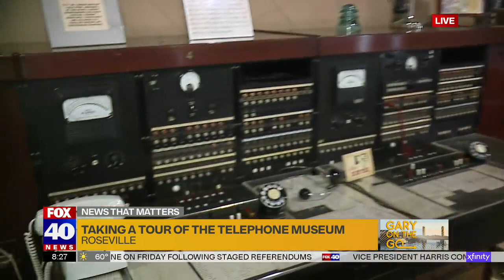Hello, Operator, Who's Calling?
The Roseville Telephone Museum has extensive collection of phones and switchboards and display to teach you all about the history of communications.